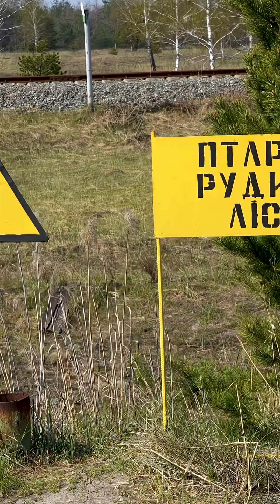Chernobyl’s Wild Comeback: Shock to Awe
From radioactive wasteland to unexpected wildlife sanctuary — witness Chernobyl’s wild comeback in 60 seconds. This shock-to-hope micro story captures abandoned towns, eerie decay, and the astonishing rebirth of wolves, boars, birds, and rare plant life inside the Exclusion Zone. Learn how nature adapts, the surprising science behind population rebounds, and what “radioactive hell” really means for ecosystems. Quick, intense, and emotional
Explore the impact of the **chernobyl disaster** on the local **wildlife**. Witness the surprising return of **wolves** to the **abandoned places**, and see how **chernobyl animals** adapt to the increased **radiation** in this **chernobyl documentary**.